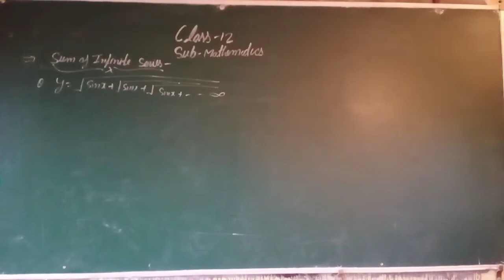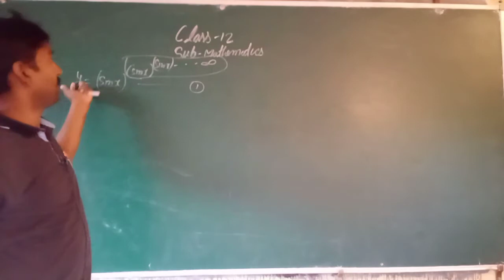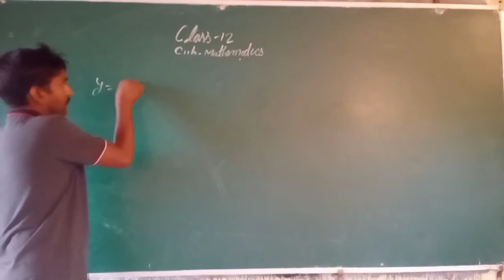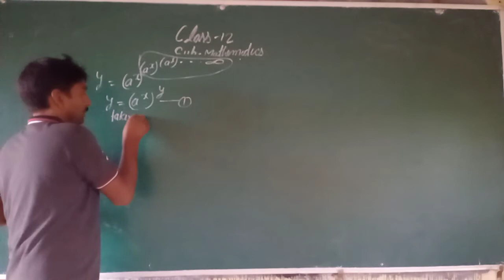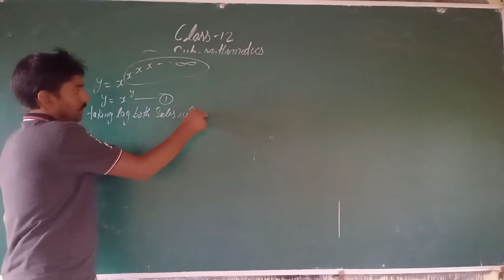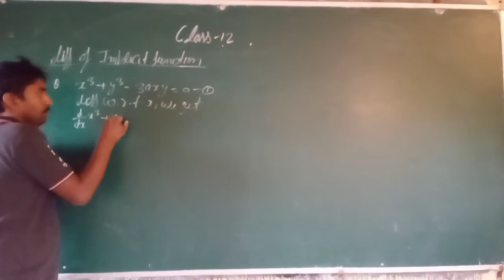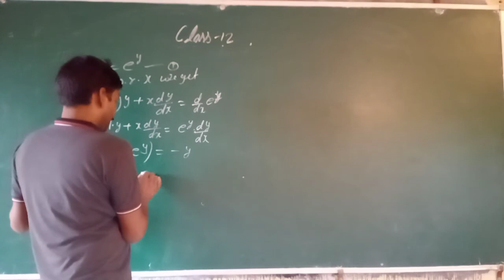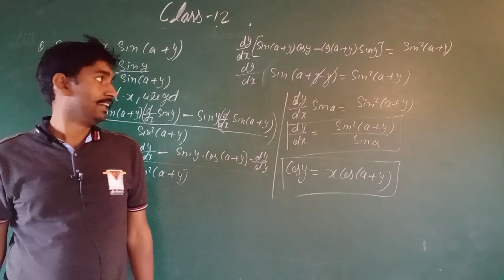CLASS 12 MATHEMATICS CHAPTER-DIFFERENTIATION OF SUM OF INFINITE SERIES AND IMPLICIT FUNCTION BY J S